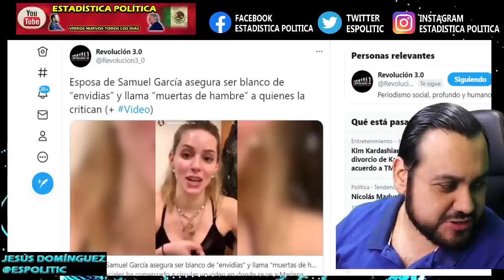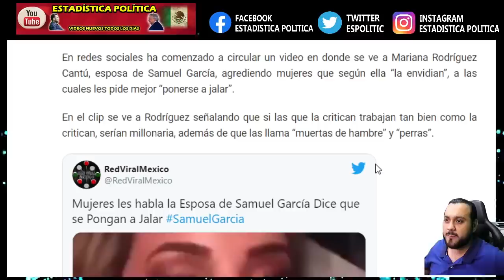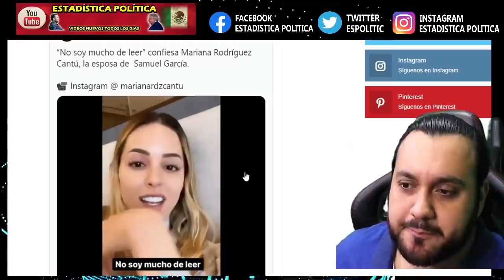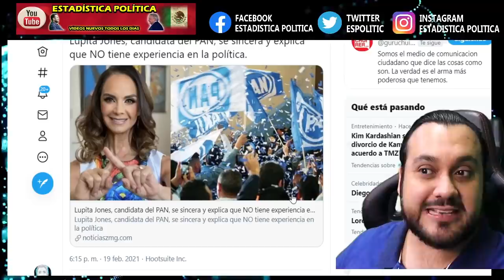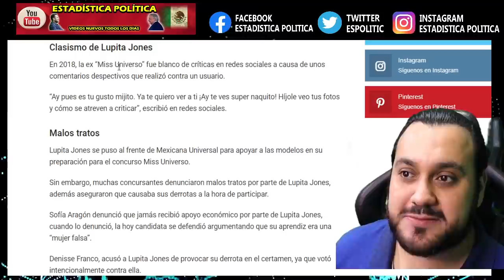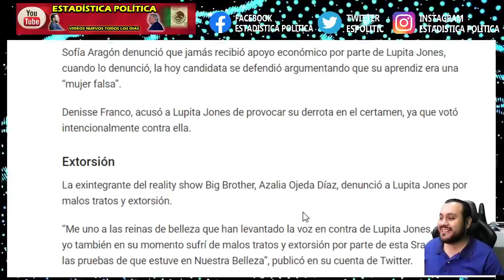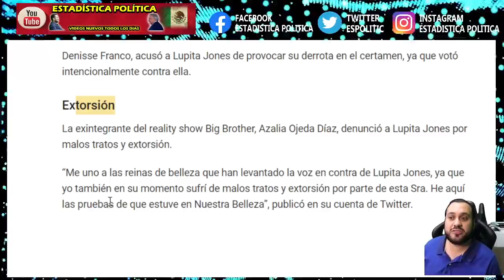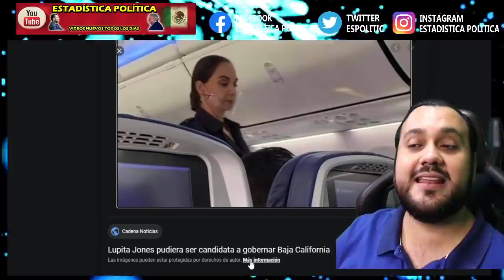VIDEO PROHIBIDO ¡ ESPOSA DE SAMUEL GARCIA y CANDIDATA DEL PAN SE PONEN BRAVUCONAS ! CLASISTAS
VIDEO PROHIBIDO ¡ ESPOSA DE SAMUEL GARCIA y CANDIDATA DEL PAN SE PONEN BRAVUCONAS ! CLASISTAS - ESTADISTICA POLITICA